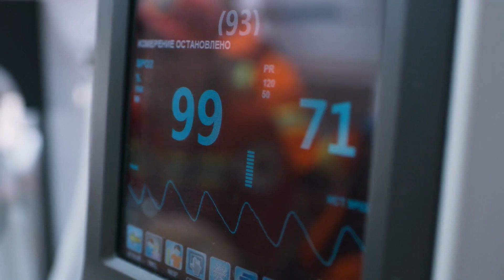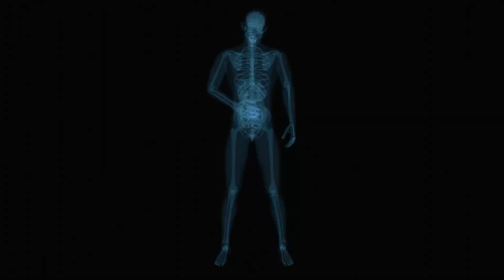Ritmul CARDIAC îți spune CÂT vei mai TRĂI! Iată cum poți afla...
Surse De Inspiratie: Google, Wikipedia, Youtube, Facebook, OK.